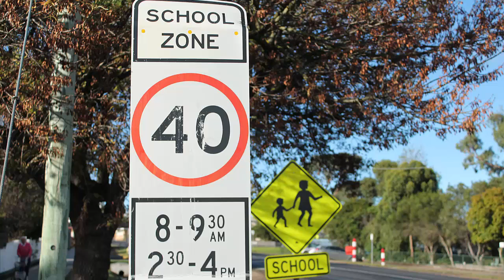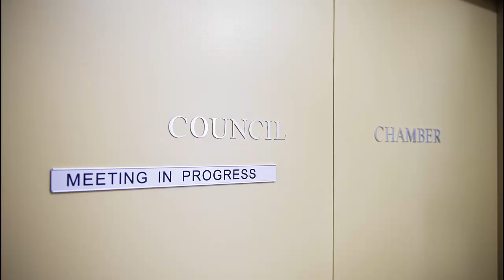Council Radio News - 11 July 2016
Ep 175 - Amendment C140, also known as the Rural Land Use Strategy, Community Engagement Session in Cowes, standing for Council in the upcoming elections and school this week, which means schools crossings are back in action!